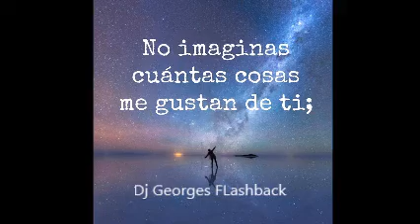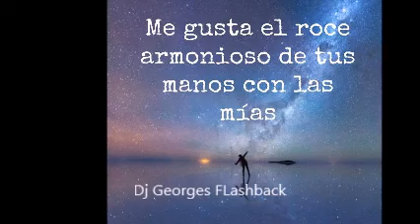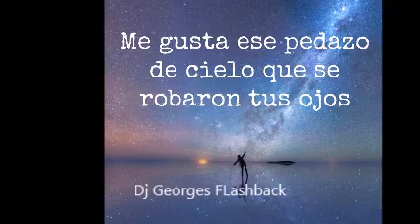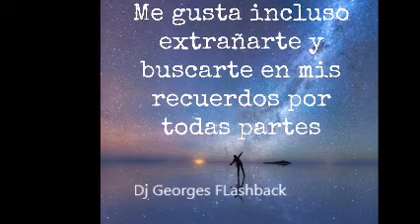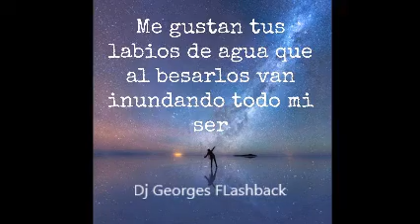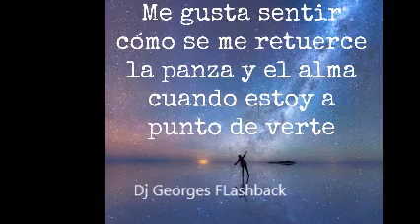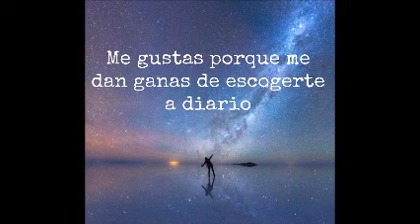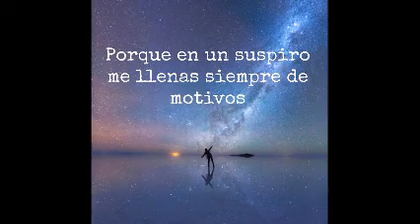ASI TE AMO & BALADAS DE AYER & THE VINYL COLLECTION MICV & Dj GEORGES FLASHBACK & 100 % MEXICANO